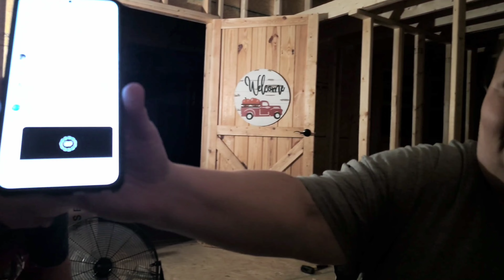The CABIN is starting to feel like HOME!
The CABIN is starting to feel like HOME! Getting alot stuff done windows  breaker box and the last of the windows.

Guys thank yall for Watching we really appreciate it.  Love each one of yall.